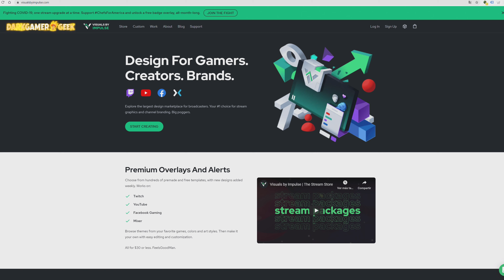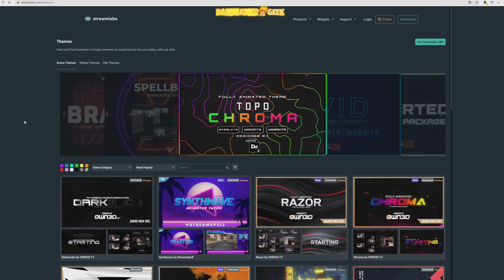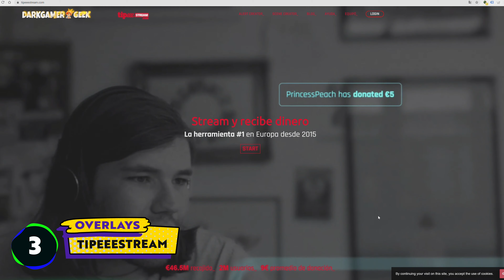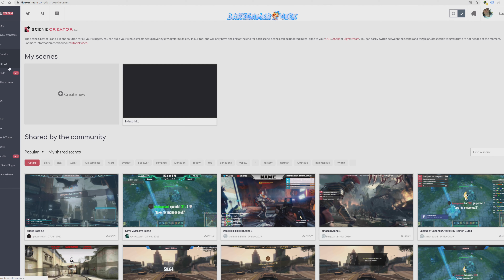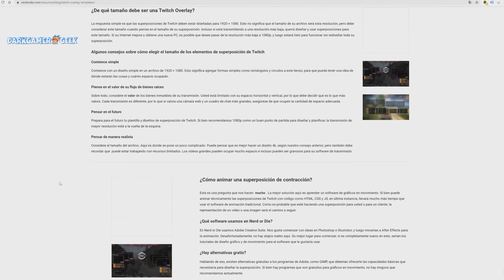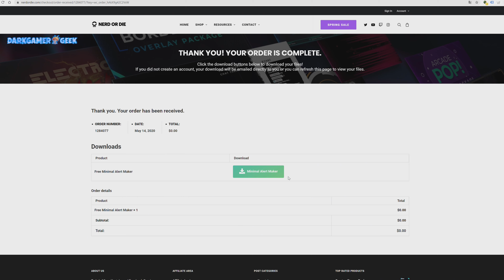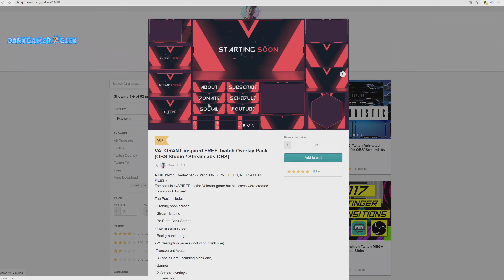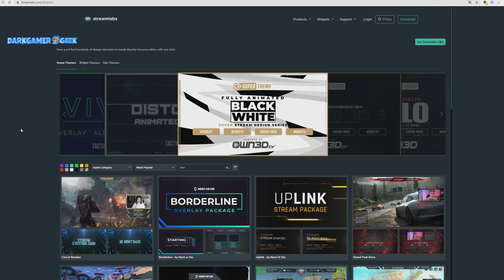Sitios donde Conseguir Overlays Gratis para tu Stream en OBS y Streamlabs OBS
Te enseño como puedes agregar y editar Overlays gratis para tu Stream en OBS con Tipeeestream. Podrás agregar una selección de Overlays muy chulos para tu Stream en OBS Studio, Streamlabs OBS o Xsplit. Elige entre una gran selección de Overlays totalmente gratuitos.

Es hora de actualizar el Overlay de tu Stream o agregar uno. Os cuento los mejores sitios dónde podéis encontrar overlays gratuitos para vuestros directos de Twitch, YouTube, Facebook o Mixer. Estos temas son compatibles con Streamlabs OBS y OBS. Si quieres dar un salto de calidad a tu transmisión no te pierdas estos 6 sitios para conseguir overlays gratuitos.